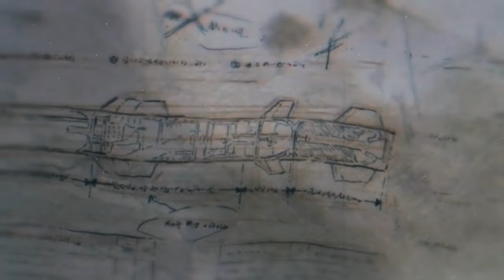SEMUA HAL yang KITA KETAHUI tentang GOROSEI SATURN!!! KOK BISA???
well enjoy Konten ini yak